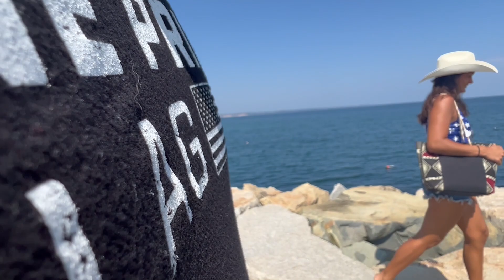She might just be a redneck.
Yasmeen and Noel explore Scusset beach at cape cod.

Thank you to everyone for watching and following, we love y'all.  We are new to this stuff and we are having so much fun with it.  We hope to keep the momentum going as we do have some new ideas coming for the winter months.  The new ideas include many DIY home projects.  I am restoring a 1900 Victorian home and hope to one day have it at its full glory.  Home renovation can be expensive so hopefully we can create some great content soon.

Follow on:
Amazon Wish List